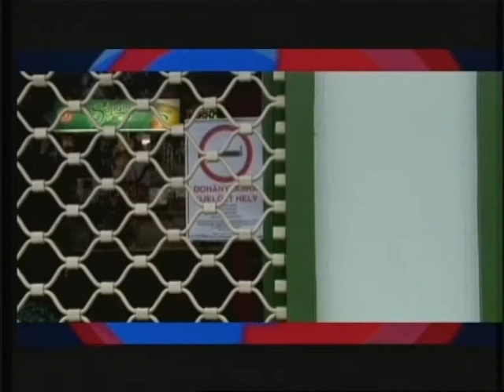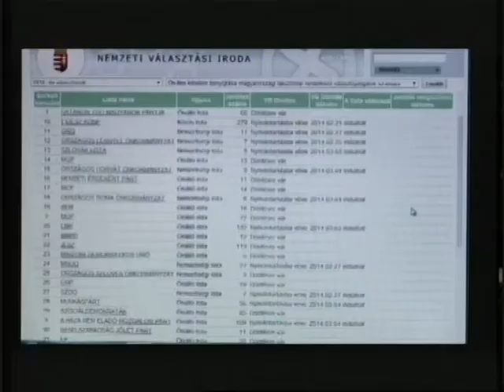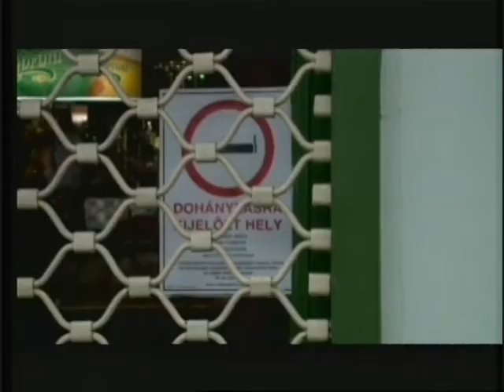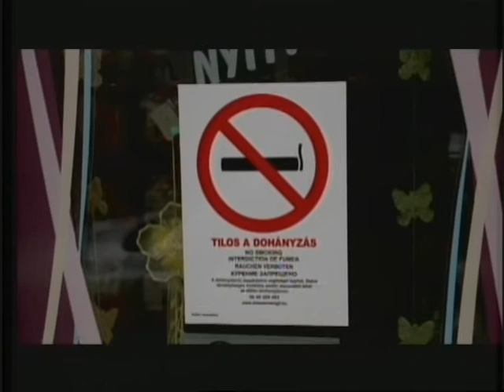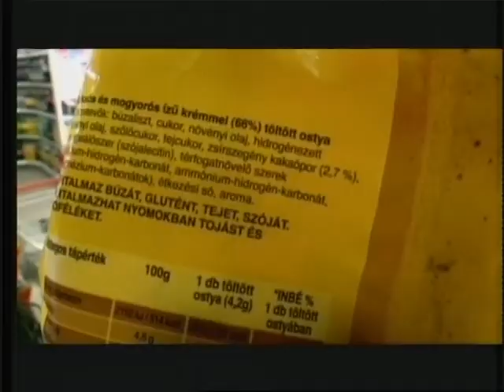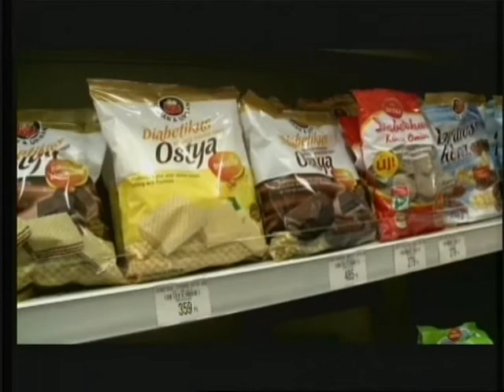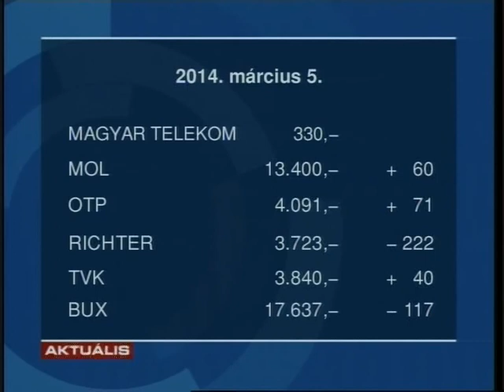GyTv Aktuális 2014-03-05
Hamisnak tűnő aláírások az ajánlóíveken; Hitel nélkül fedezné Gyöngyös a költségvetés hiányát; Tiltó táblák dohányosoknak